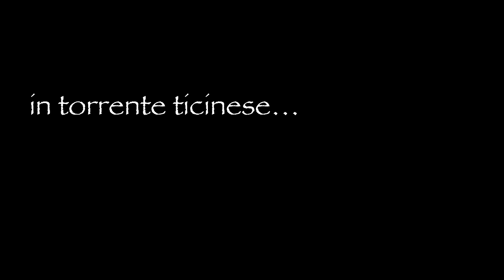Salmerino di fonte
Primo video con Gopro4, Salmerino fontinalis in torrente di montagna.